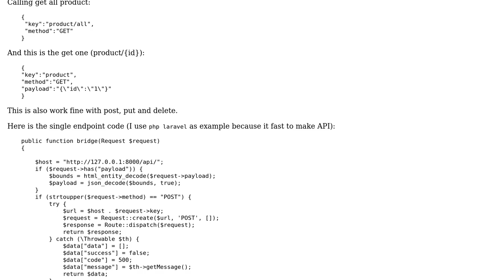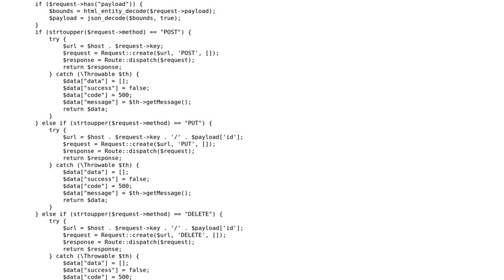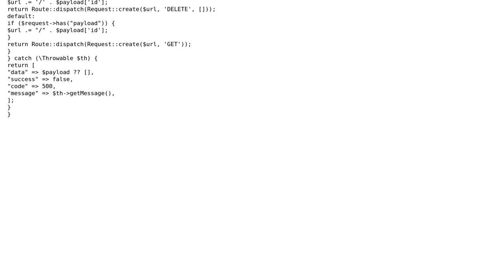Code Review: Single end point REST API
With thanks & praise to God, and with thanks to the many people who have made this project possible! You are responsible for your own actions.